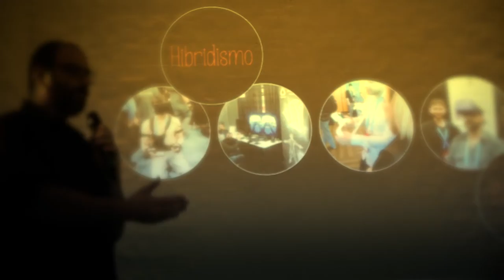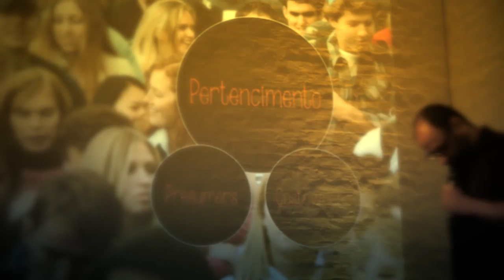EconomiesOfExperience panel3 // CARLOS IDIART [Napalm Games Studio Brazil] ZU-UK